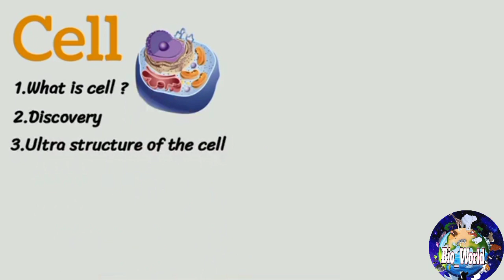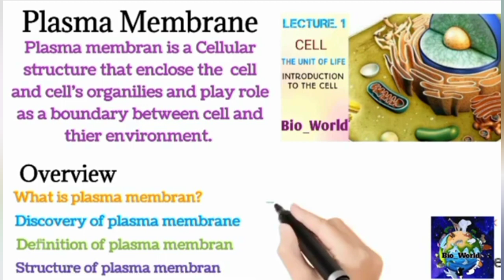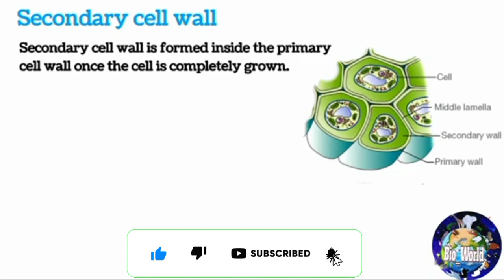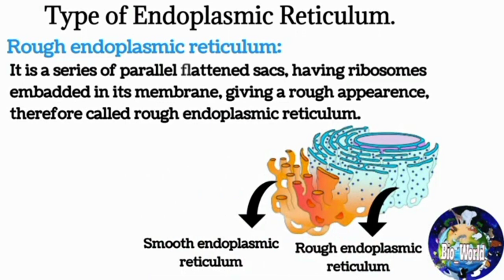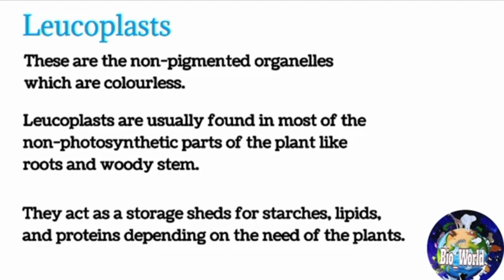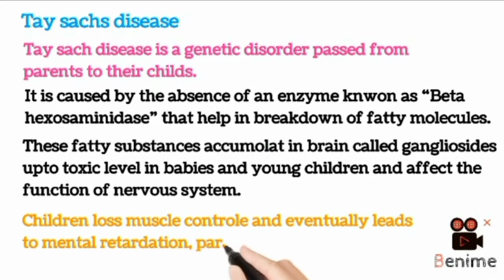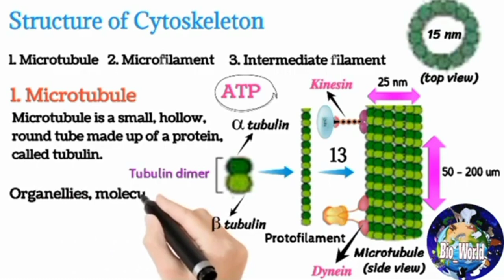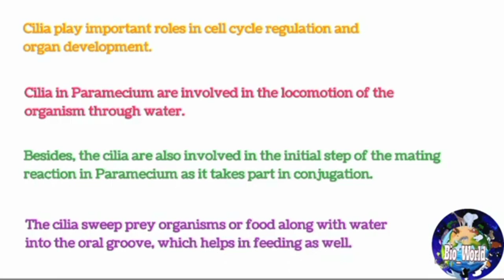Cell : The unit if life - Structure and function of cell |🔥🔥One shot🔥🔥| Bio world | Mohammad Asghar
Cells are the structural, functional, and biological units of all living beings. A cell can replicate itself independently. Hence, they are known as the building blocks of life.

Each cell contains a fluid called the cytoplasm, which is enclosed by a membrane. Also present in the cytoplasm are several biomolecules like proteins, nucleic acids and lipids. Moreover, cellular structures called cell organelles are suspended in the cytoplasm.

All organisms are made up of cells. They may be made up of a single cell (unicellular), or many cells (multicellular).  Mycoplasmas are the smallest known cells. Cells are the building blocks of all living beings. They provide structure to the body and convert the nutrients taken from the food into energy.

Cells are complex and their components perform various functions in an organism. They are of different shapes and sizes, pretty much like bricks of the buildings. Our body is made up of cells of different shapes and sizes.

Cells are the lowest level of organisation in every life form. From organism to organism, the count of cells may vary. Humans have more number of cells compared to that of bacteria.

Cells comprise several cell organelles that perform specialised functions to carry out life processes. Every organelle has a specific structure. The hereditary material of the organisms is also present in the cells.

Who discovered cells?

Robert Hooke discovered the cell in 1665. Robert Hooke observed a piece of bottle cork under a compound microscope and noticed minuscule structures that reminded him of small rooms. Consequently, he named these “rooms” as cells. However, his compound microscope had limited magnification, and hence, he could not see any details in the structure. Owing to this limitation, Hooke concluded that these were non-living entities.

Later Anton Van Leeuwenhoek observed cells under another compound microscope with higher magnification. This time, he had noted that the cells exhibited some form of movement (motility). As a result, Leeuwenhoek concluded that these microscopic entities were “alive.” Eventually, after a host of other observations, these entities were named as animalcules.

In 1883, Robert Brown, a Scottish botanist, provided the very first insights into the cell structure. He was able to describe the nucleus present in the cells of orchids.

Types of Cells.

Prokaryotic Cells
Prokaryotic cells have no nucleus. Instead, some prokaryotes such as bacteria have a region within the cell where the genetic material is freely suspended. This region is called the nucleoid.

They all are single-celled microorganisms. Examples include archaea, bacteria, and cyanobacteria.

The cell size ranges from 0.1 to 0.5 µm in diameter.

The hereditary material can either be DNA or RNA.

Prokaryotes generally reproduce by binary fission, a form of asexual reproduction. They are also known to use conjugation – which is often seen as the prokaryotic equivalent to sexual reproduction (however, it is NOT sexual reproduction).

Eukaryotic Cells

Eukaryotic cells are characterised by a true nucleus.

The size of the cells ranges between 10–100 µm in diameter.

This broad category involves plants, fungi, protozoans, and animals.

The plasma membrane is responsible for monitoring the transport of nutrients and electrolytes in and out of the cells. It is also responsible for cell to cell communication.

They reproduce sexually as well as asexually.

There are some contrasting features between plant and animal cells. For eg., the plant cell contains chloroplast, central vacuoles, and other plastids, whereas the animal cells do not.
Cell Theory

Cell Theory was proposed by the German scientists,  Theodor Schwann, Matthias Schleiden, and Rudolf Virchow. The cell theory states that:

All living species on Earth are composed of cells.

A cell is the basic unit of life.

All cells arise from pre-existing cells.